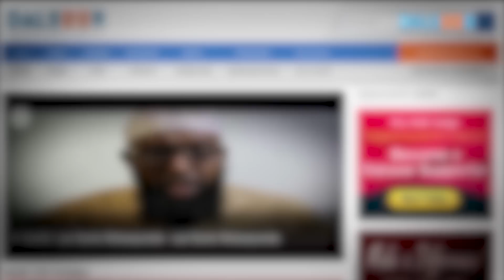Warbaahinta iyo af-Soomaaliga - Axmed Idaajaa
Warbaahintu af-Soomaaliga way dilaysaa; haddii aan sidan kusii soconnana waxaan keenaynaa 'khasaare weyn oo ay Soomaalidu eedi doonto.' - Axamed F Cali - Idaajaa.